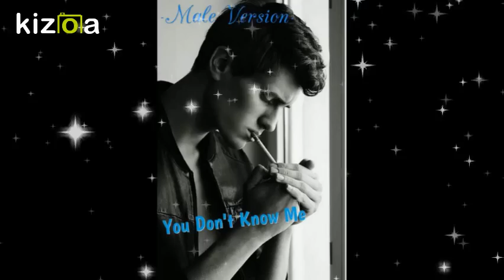Elizabeth Gillies - You Don't Know Me (Male Version)